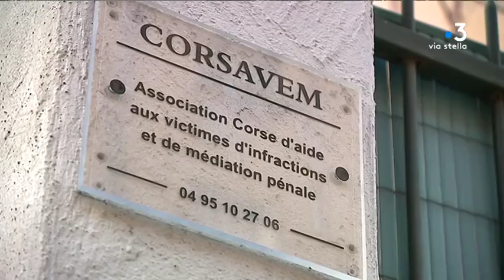L’association Corsavem accompagne les femmes victimes de violences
Intervenant : Bénédicte Simon, Juriste-Coordinatrice C.O.R.S.A.V.E.M.

Reportage : CRISTIANI Marie ; AGOSTINI Stéphane ; MARTINI Wendy.